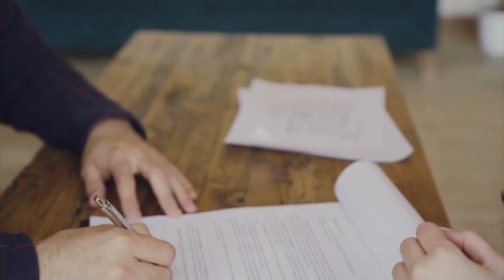Hear what people are saying about...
The Bryant University Certificate of Business and Leadership Excellence Programs for REALTORS®. Don't miss out! Classes begin March 2024